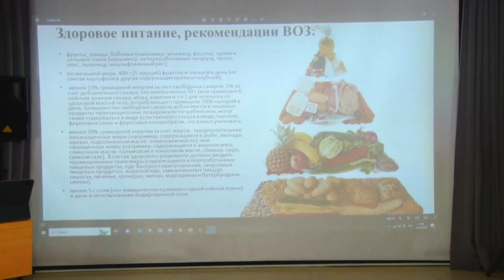Лекция о питании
Здоровое питание, может быть не скучным! Главный принцип - все хорошо в меру. Лекция для членов активного долголетия о правильном подходе к еде прошла в Одинцовской библиотеке#1